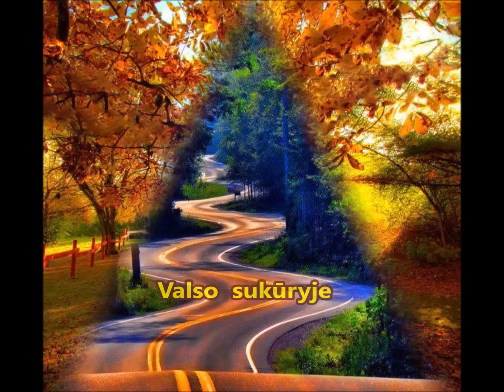*daina "VALSO SUKŪRYJE" , kompozitorius Vidmantas Sakalauskas 6 knyga "TĖVIŠKĖ" 2015-11-28.